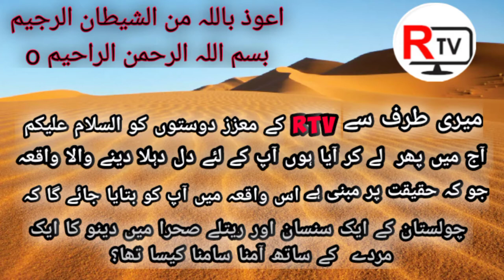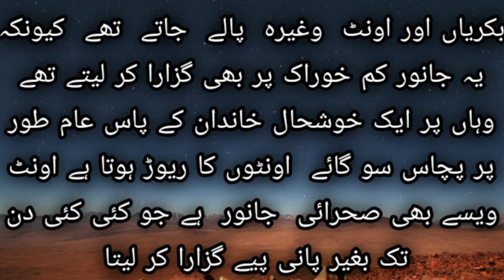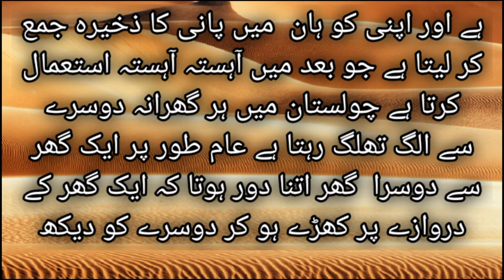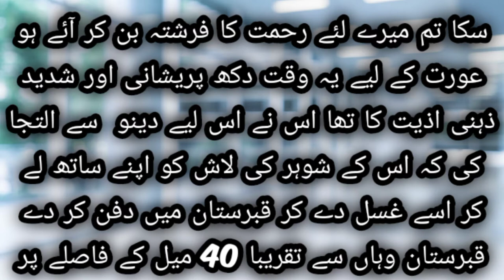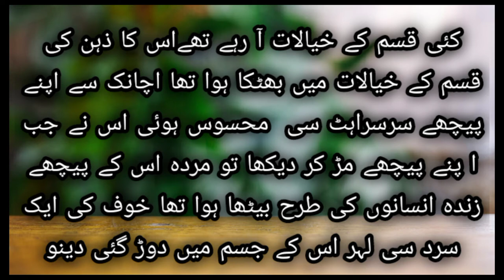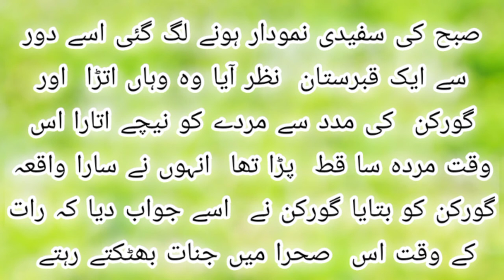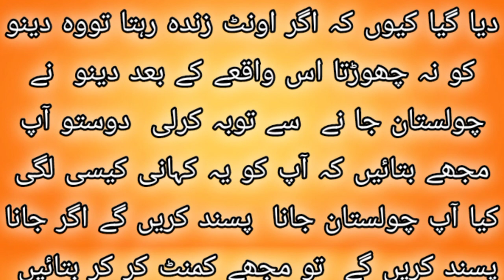Urdu Horror Story By Muhammad Rizwan Akram | RTV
Is video main aap sab ko batya jaiga k ...  daino ka ik murday k sath aamna samna kaisa tha...
     wo raat daino ny ik murday k sath kaisy guzari...